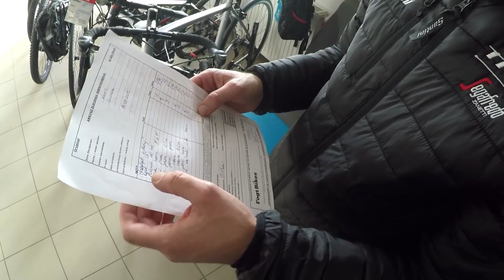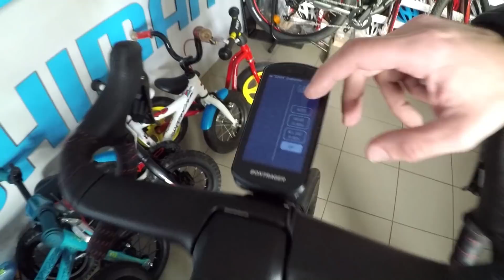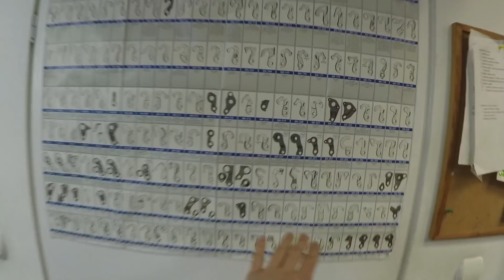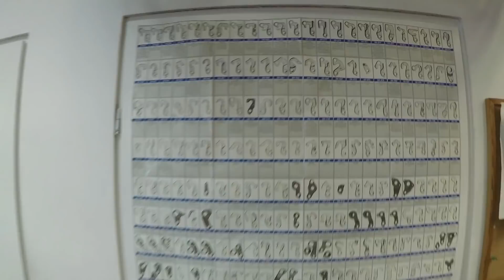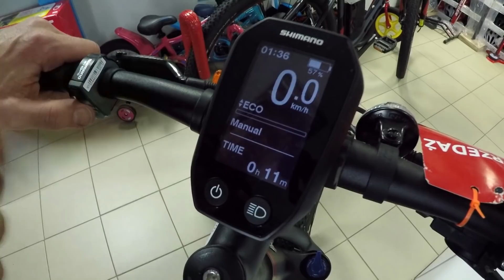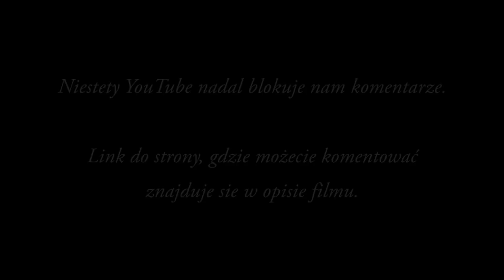Kolarstwo Szosowe od Kuchni !!! - Jak To Wygląda? / *odbieram rower i jadę na rolkach (Vlog #263)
W tym odcinku spotykam się z Michałem, który prowadzi własny sklep oraz serwis rowerowy. Michał jakiś czas temu zaproponował mi naprawę mojego roweru. Jak zobaczycie na filmie zrobił to perfekcyjnie, za co mu bardzo BARDZO dziękuję.

Michał od dziecka interesuje się kolarstwem szosowym i jest w tym temacie prawdziwym ekspertem.
Postanowiliśmy więc nagrać vloga o tej tematyce i pokazać Wam jak wygląda kolarstwo od kuchni.

Kolarzówka Michała to prawdziwe dzieło sztuki. Posiada elektryczne przerzutki, hydrauliczne hamulce, a waga roweru to około 7,5 kg.

Wykonana jest z włókna węglowego, a jej aerodynamiczny kształt pozwala osiągnąć pretorskość do 80 km/h.

Michał opowiada mi o kołach z szytkami, czyli opono-dętkami, które po przebiciu nie schodzą z obręczy. Jest to system bezpieczniejszy od zwykłych opon, ponieważ kolarz jest w stanie wyhamować po przebiciu opony.

Michał pokazuje mi jak wygląda trening na rolkach. Rolki dla kolarzy umożliwiają trening w domu. Wystarczy położyć rower na urządzeniu i już można uprawiać kolarstwo. Nawet jeśli pogoda za oknem nie zachęca do wyjścia.

Michał Fogt organizuje również ustawki dla kolarzy w weekendy. Możecie przyjść na spotkanie i pojeździć z grupa pasjonatów.

Ponieważ zauważyłem u Michała w sklepie rower elektryczny poprosiłem go, aby opowiedział coś więcej o tym sprzęcie.
Zobaczycie na filmie jak jadę na elektryku i jakie są moje wrażenia.

Michał ma swój sklep w Zalasewie. Dokładny adres podaje tutaj:

Fogt Bikes Michał Fogt
ul Hebanowa 39
62-020 Zalasewo

Dzięki pomocy Michała, mamy naprawiony rower i możemy go zabrać na kolejną nasza podróż z przyczepą.

Miłego oglądania

Kamil

Data nagrania vloga: 24 marzec 2019

Muzyka:
Song: Fytch feat. Naika - Just Like Gold (Blaikz & BlackBonez Remix) [Concordia Recordings]